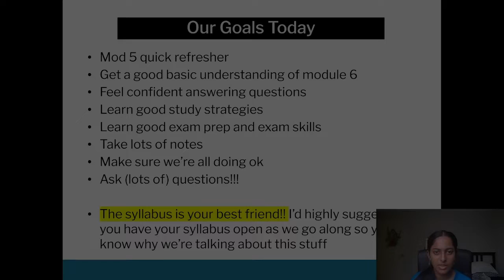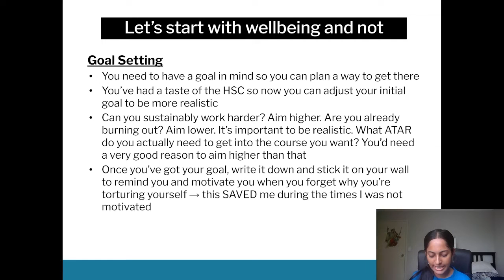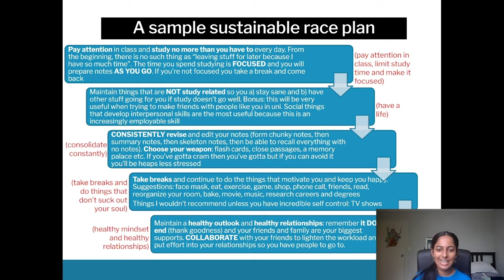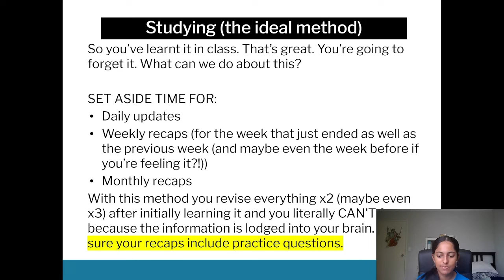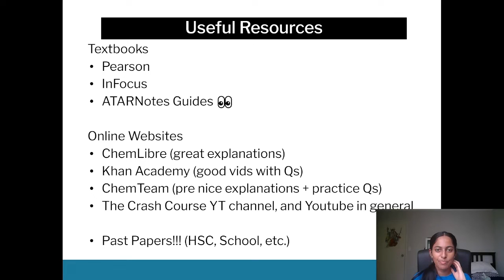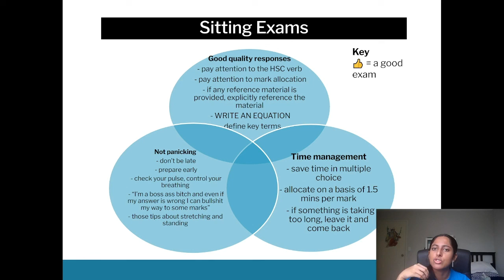Top Tips for HSC Year 12 Chemistry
An expert summary of the Top Tips to help you ace HSC Year 12 Chemistry. Covering things like, exam techniques, study methods, how to revise, and more!

Want more help? ATAR Notes publishes amazing Course Notes & Topic Tests for HSC Year 12 Chemistry.